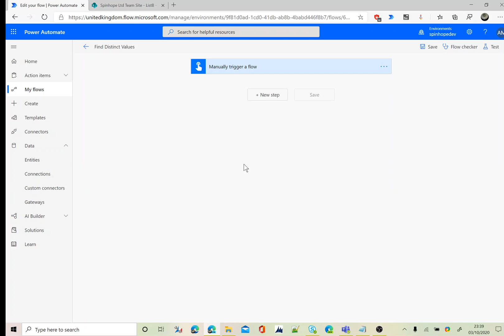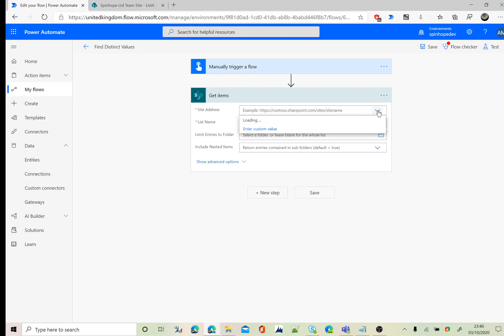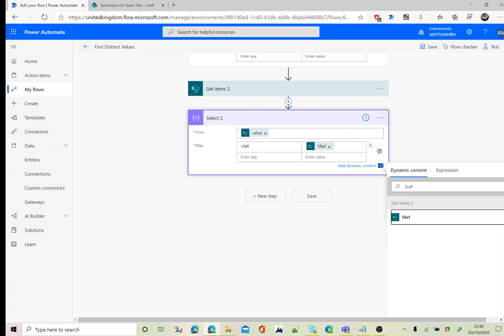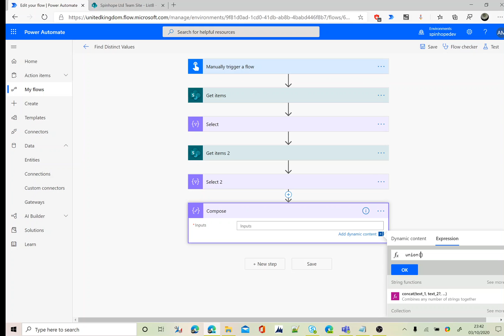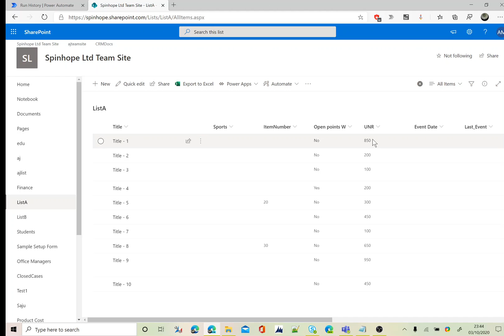Power Automate - How To Get Distinct Values From An Array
How to get distinct values from an array using Microsoft Power Automate?

Power Automate Expression - Union()